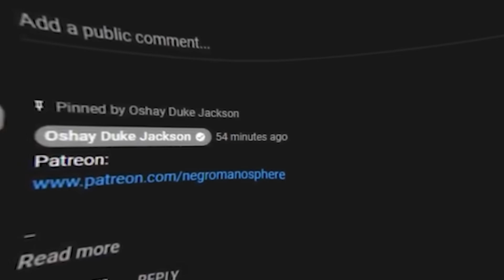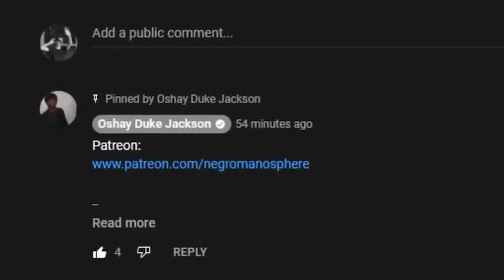Get Their Negro Wakeup Call From THIS WHITE PODCAST LOL